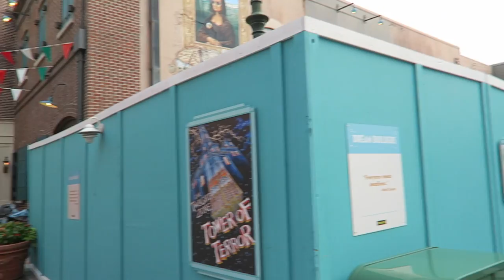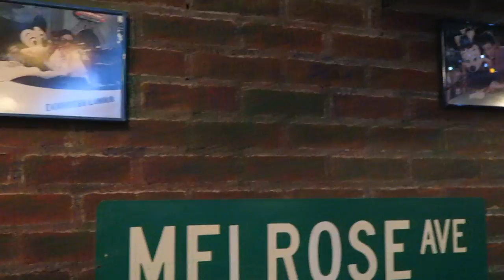Sunday Morning Breakfast & Hollywood Studios Date Night | Construction, Shows, Rides, & Food!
We invite you to come along on our Sunday adventure from breakfast until bed time! Join us for french toast and breakfast burritos, Beauty and the Beast Live on Stage, construction updates, and dinner at Mama Melrose's Ristorante Italiano. Please let us know if you know what those black storm troopers are called! It's been driving us crazy!